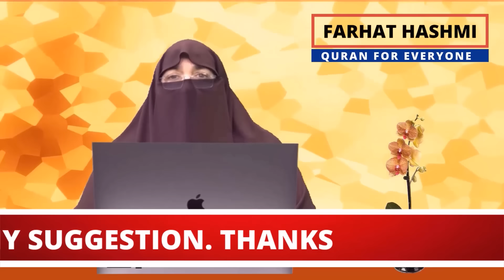Aurat Jis Ne Puri Zindagi Zina Nahe Kiya By Farhat Hashmi